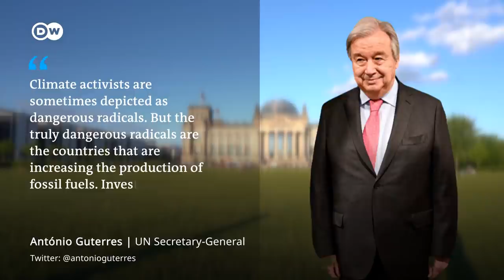Did German Chancellor Olaf Scholz compare climate activists to Nazis? | DW News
German Chancellor Olaf Scholz has come under fire for allegedly comparing climate activists to Nazis. Campaigners heckled him at a recent panel discussion where he was talking about the mining jobs lost in the country's coal phase out. Germany is planning to end coal-fired power by 2030. A government spokeswoman called the accusations ‘absurd’ but also couldn’t explain what the chancellor meant.